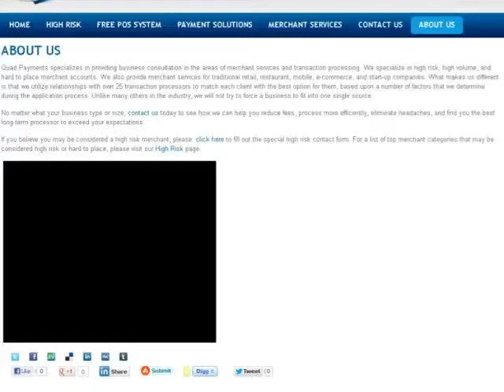123Triad : quadpaymentscom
Quad Payments specializes in credit card and other payment processing for adult, gaming, pharmaceutical, TMF, damaged credit, high volume, and many other high risk or hard to place merchant accounts. They have the ability to place merchant accounts domestically (U.S.), as well as offshore. For online merchants, they can provide a payment gateway or use yours. For retail merchants, they offer many options including our free point of sale systems.